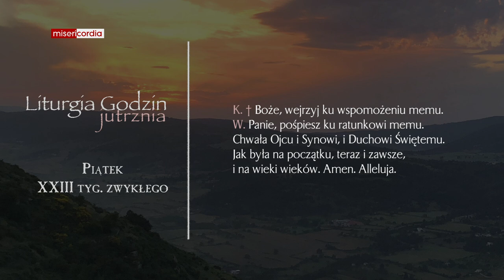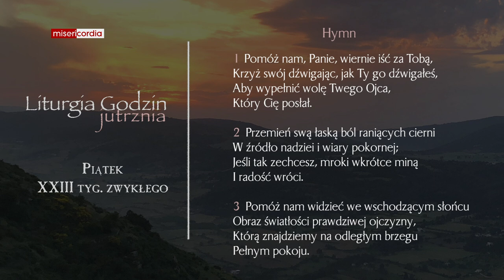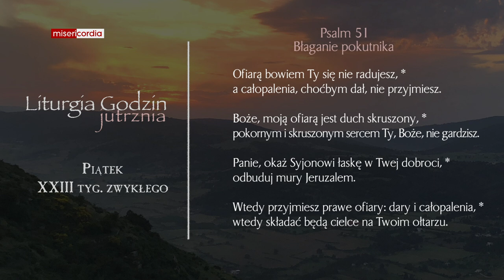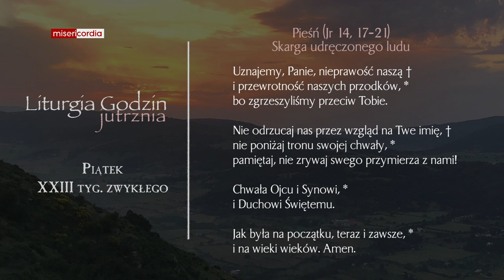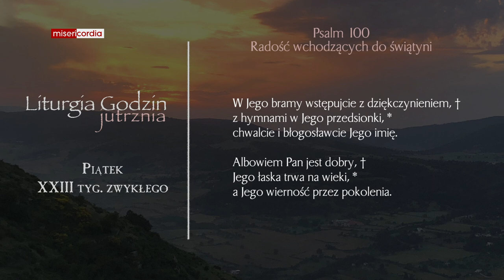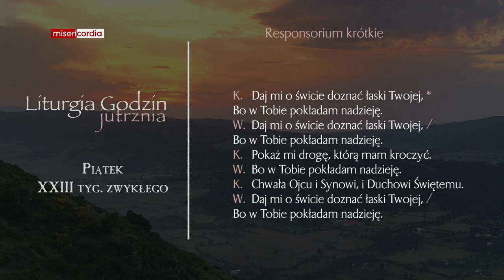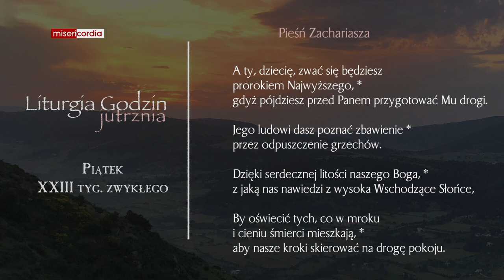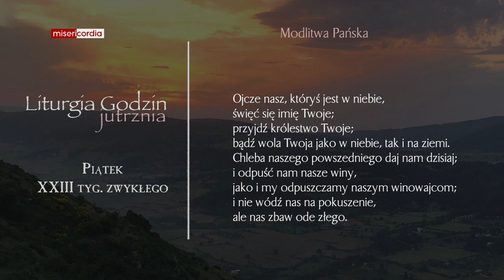Liturgia Godzin | Jutrznia | Piątek, XXIII tyg. zwykłego